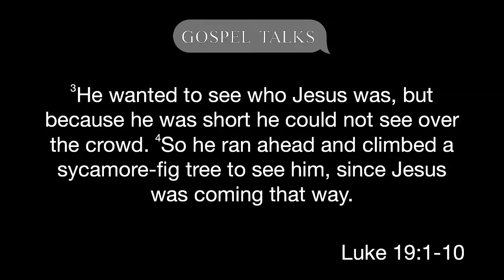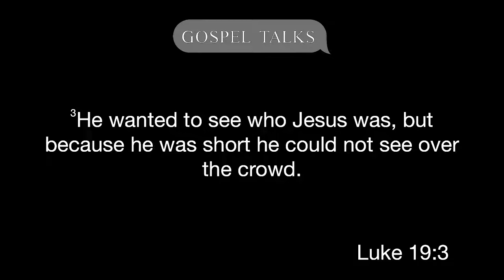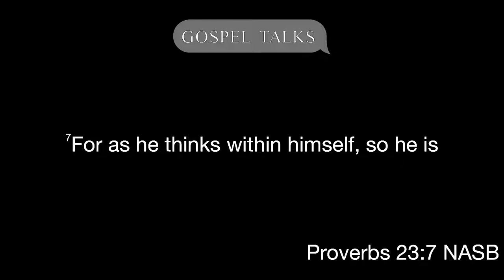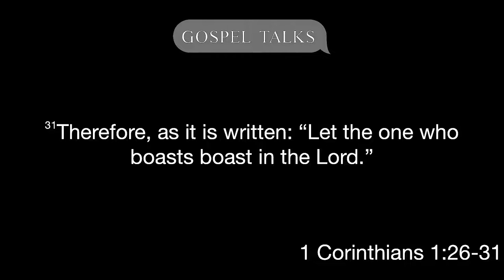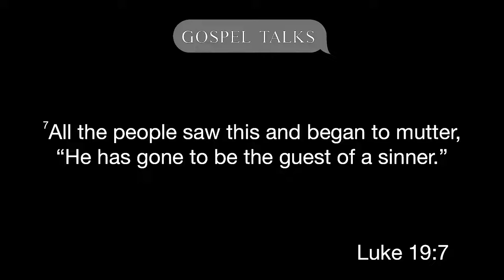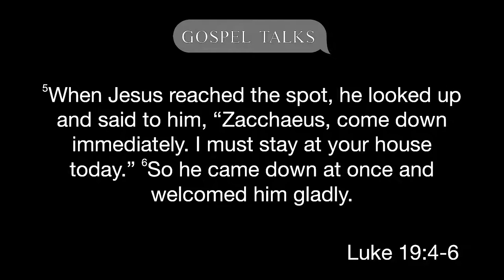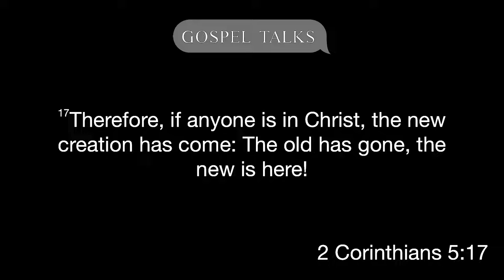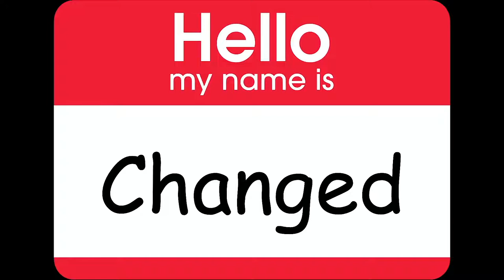Gospel Talks: Zacchaeus - 6.5.22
Speaker: Nathan Rymer